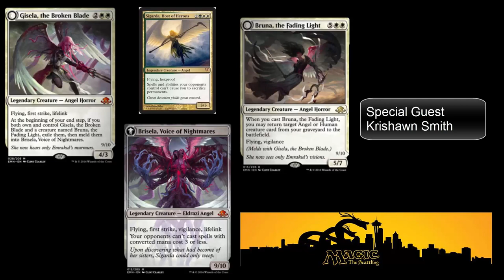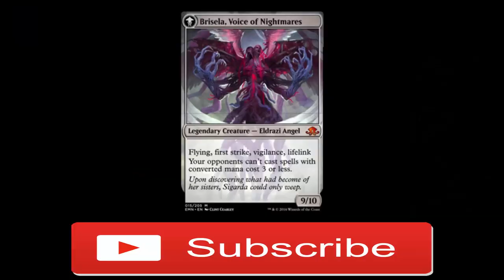Gisela and Bruna Pronunciation Guide - Mythic MTG #298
Learn how Pronounce Gisela with Magic: the Seattle founder Krishawn Smith.